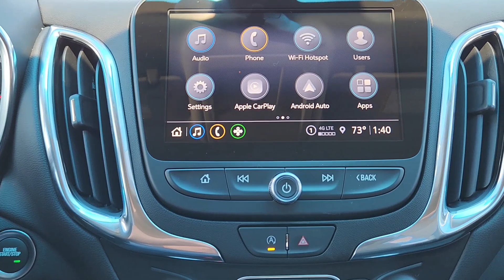2024 Chevrolet Equinox Oklahoma City, Piedmont, Yukon, Bethany, Richland RS119111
Radiant Red Tintcoat New 2024 Chevrolet Equinox LT available in 8900 Northwest Expressway, Oklahoma City, Oklahoma at Classic Chevrolet NW Expressway. Servicing the Oklahoma City, Piedmont, Yukon, Bethany, Richland, OK. area.

Radiant Red Tintcoat 2024 Chevrolet Equinox LT FWD 6-Speed Automatic Electronic with Overdrive 1.5L DOHCbrbr26/31 City/Highway MPG